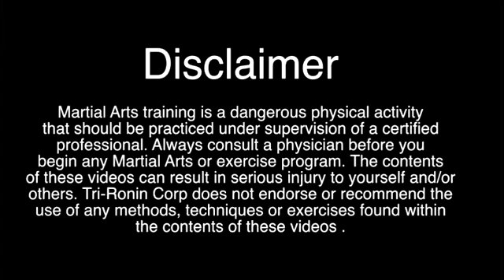ジャンニ 1